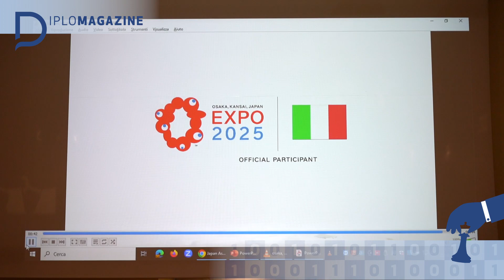Diplomagazine - 23 ottobre 2023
La storia dell’Europa ha sicuramente segnato lo sviluppo delle attività di un diplomatico, ma queste ad oggi come differiscono da Paese a Paese? Su quali competenze si dovranno preparare i diplomatici del prossimo futuro?
Che tipo di formazione dovrà accomunare i diplomatici europei? Partendo da queste domande, con Fernando Gentilini fra gli ospiti, alla LUISS si è discusso su una delle prospettive più complesse su cui l'Europa sta provando a dare risposte. Nell'appuntamento del Centro Studi Americani, si è tornato a parlare di intelligenza artificiale, in particolare a livello normativo, con il contributo fra gli altri di Cristina Alaimo e Andrea Cosentini. Infine a Unioncamere è stato presentato il progetto italiano di Expo Osaka 2025, nelle parole del Commissario per il Padiglione Italiano, Mario Vattani.

Diplomagazine è un format curato da Federica Baioni
Riprese: Paolo Amadei
Montaggio: Daniele Guidoni
Grafiche: Matteo Santucci